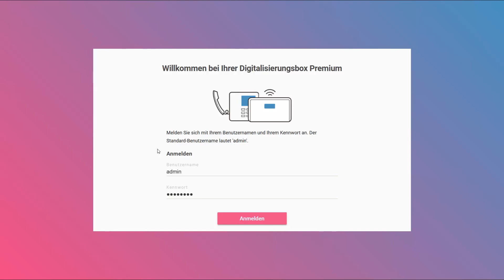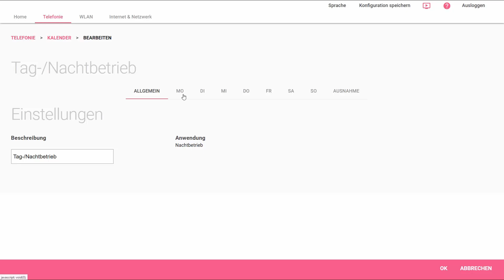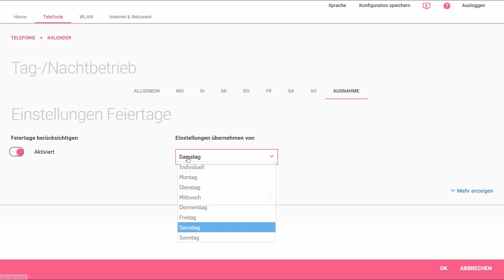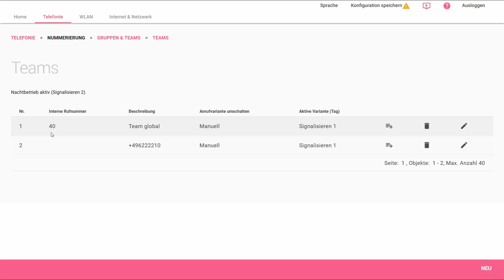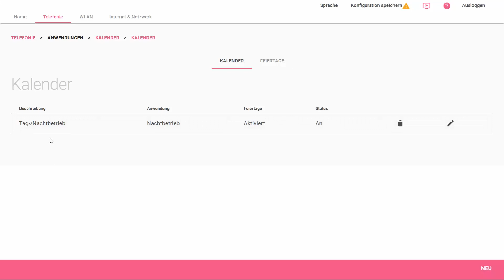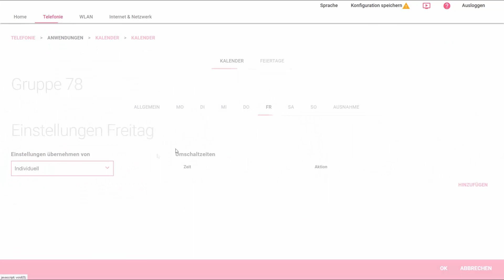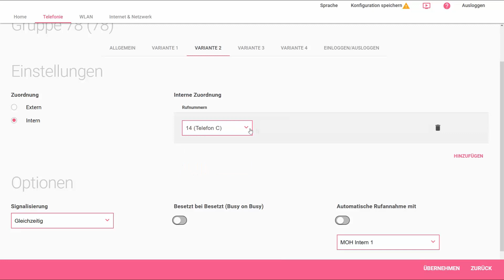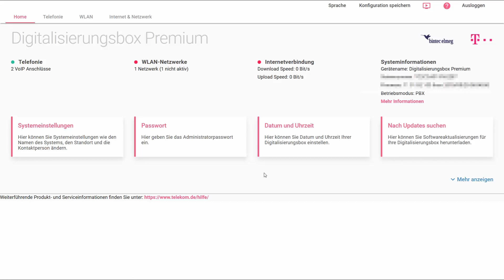Telekom: Digitalisierungsbox Premium - Kalender und Tag/Nachtbetrieb einrichten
Im Video-Tutorial wird die Konfiguration der Kalenderfunktion sowie der Tag/Nachtschaltung in einer Digitalisierungsbox Premium in der Betriebsart Telefonanlage gezeigt.

📁 Video-Gliederung: Diese Zeitstempel helfen dir, schnell die gewünschten Informationen zu finden:

0:00 - Intro
1:00 - Tag/Nacht-Schaltung einrichten
4:00 - Kalenderkonfiguration
6:00 - Team- und Gruppeneinstellungen
8:00 - Anwendung von Kalendern
10:00 - Abschluss und Konfiguration speichern

📋 Im Detail: Hier findest du eine genaue Aufschlüsselung der Inhalte des Videos:

• Tag/Nacht-Schaltung aktivieren: Schrittweise Anleitung zur Einrichtung und Aktivierung der Tag/Nacht-Schaltung in der Digitalisierungsbox Premium. 🌞🌜

• Kalender erstellen: Anleitung zum Erstellen und Konfigurieren individueller Kalender für spezifische Dienste und Teams. 📅🛠️

• Team- und Gruppenkonfiguration: Detaillierte Erklärung zur Anpassung der Team- und Gruppeneinstellungen für verschiedene Signalisierungsvarianten. 👥🔧

• Anwendung von Kalendern: Praktische Anwendung der erstellten Kalender in der täglichen Nutzung. 🗓️✅

🌟 Teilen Sie dieses Video mit Ihren Kollegen, um ihnen zu zeigen, wie einfach es ist, die Digitalisierungsbox optimal zu nutzen.